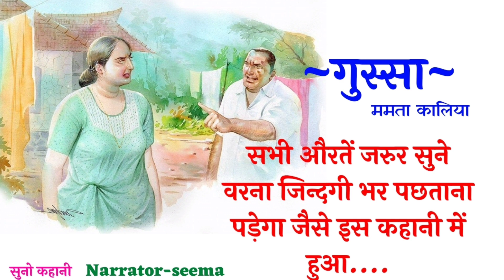गुस्साhindi ममता कालियाकहानियां shortvideo Hindi kahaniyan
मालती_जोशी गुस्सा || ममता कालिया

gussa     ||      Mamta kaliya story

ग्रहस्वामिनी      ||     डॉ सुदेश भाटिया

grahswamini|| dr. Sudesh bhatiya story

मनहूसाबी     ||      ममता कालिया

manhusabi      ||         mamta kaliya story

जीत या हार ||  मृदुला सिन्हा

jeet ya haar  || Mridula Sinha story

घर का वैरागी ||  मृदुला सिन्हा

ghar ka vairagi  || mridula Sinha story

दलदल || मालती जोशी की कहानी

daldal || Malti Joshi story

स्वर -  सीमा
hindi story @सुनो कहानी suno kahani